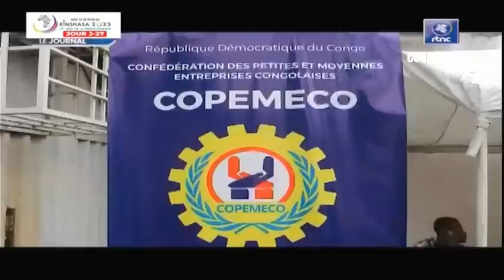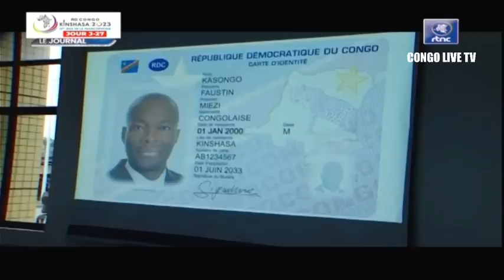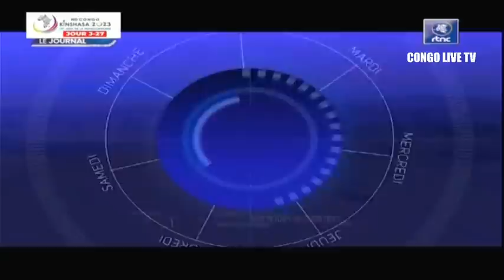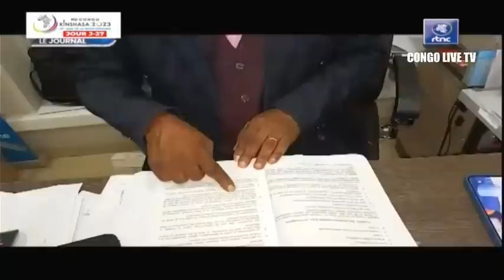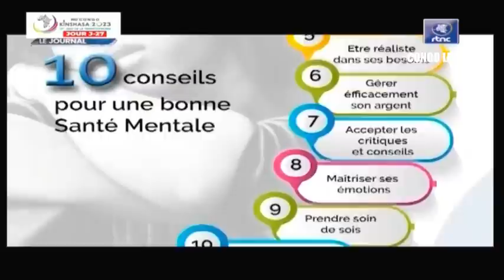🔴RDC : SUIVEZ LE GRAND JOURNAL DE CE DIMANCHE LE 02.07.2023 RTNC EDITION 07H00